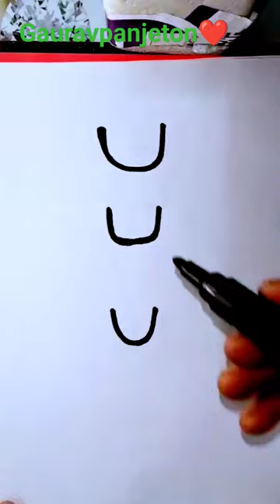😱𝗚𝘂𝗲𝘀𝘀 𝘁𝗵𝗲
plz support karo pyare dosto❤️😘
Love u so much my youtube Family ❤️😘